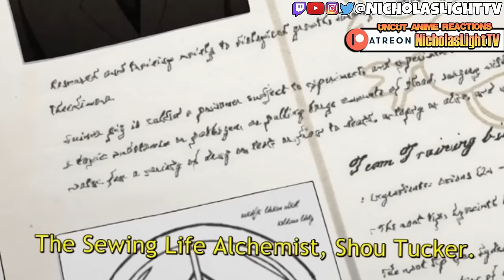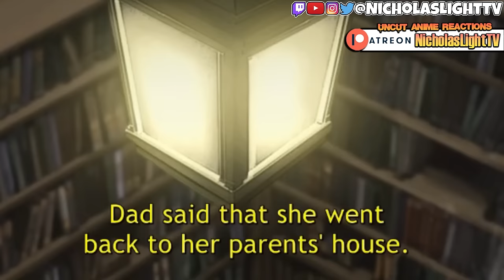WTF DID I JUST WATCH.. FULLMETAL ALCHEMIST: Brotherhood - EPISODE 4 (REACTION)